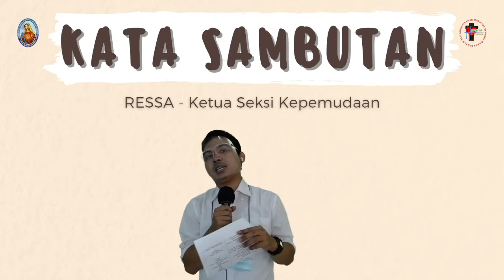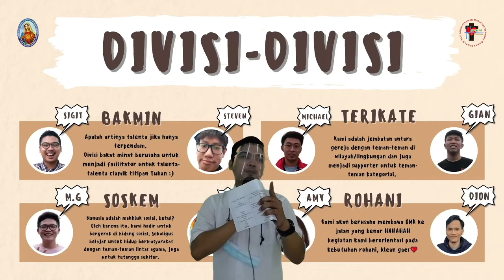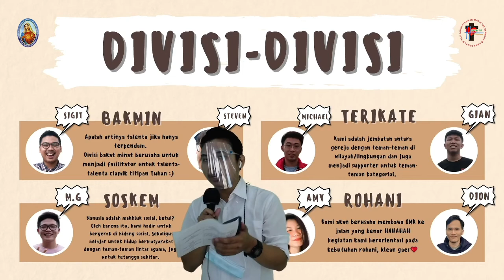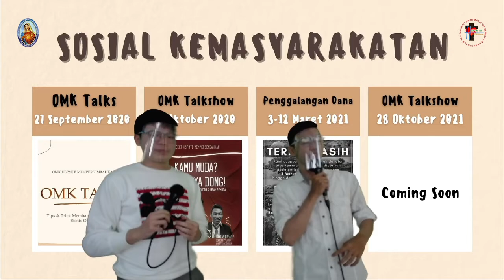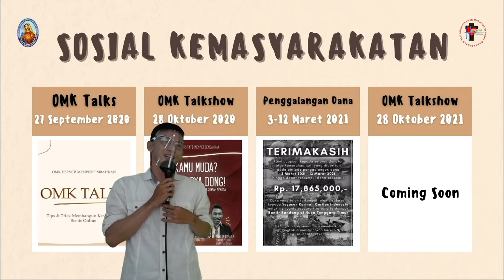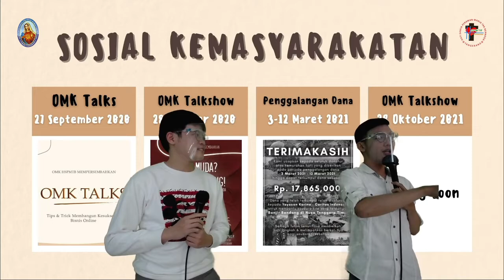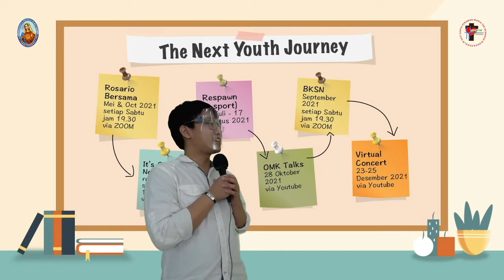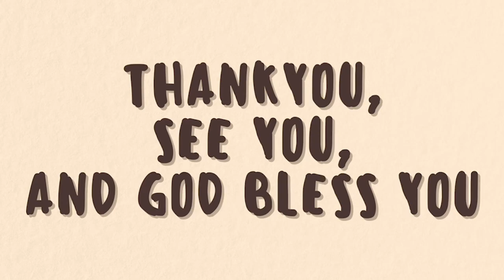OMK Meet Up - Let's get to know the next youth journey | OMK HSPMTB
Hay OMK!!!
Sudah tak terasa hampir 2 tahun pandemi covid 19 sudah menemanin kita (tears)
pasti kalian kangen dong dengan masa-masa kita berkumpul bersama-sama di gereja?

Nah, kali ini SIEKEP HSPMTB mengajak teman-teman untuk melepas rindu dan keluh kesah. selama masa pandemi Covid 19.

"When things get hard, stop for a while and look back and see how far you've come. Don't forget how rewarding it is. You are the most beautiful flower, more than anyone else in this world " - Taehyung BTS